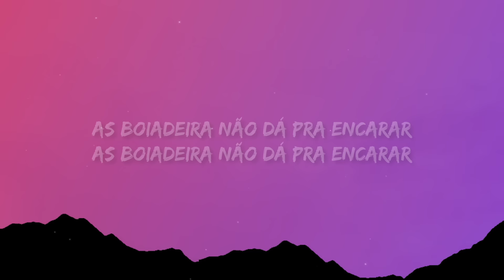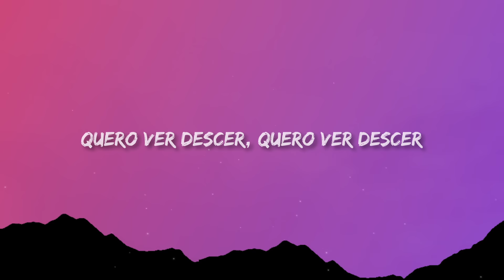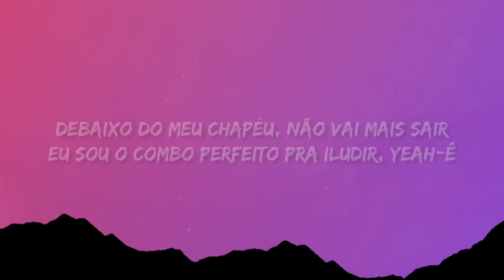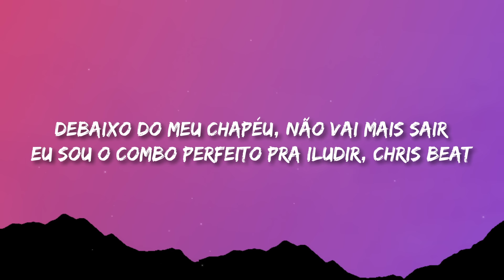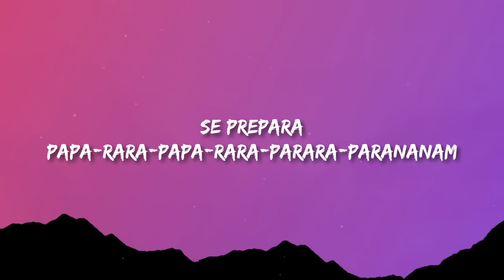Ana Castela - Pipoco (Lyrics) ft. Melody, Dj Chris No Beat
Ana Castela - Pipoco ft. Melody, Dj Chris No Beat

(Lyrics):
(Olá, rapazes)
(Aqui é a boiadeira)
(Estão preparados para o)
(Pi-po-co?)

Se prepara
As boiadeira não dá pra encarar
Bota, fivela e chapéu karandá
Batom vermelho pros playba chorar

Nós 'tá embaçada
Na galopada
Nem oito segundo
O peão não aguenta com essa sentada
Nós é embaçada
Na galopada
Nem oito segundo

E além de tudo isso
Chris no Beat

Meu beijo vai te viciar
Minha pegada vai fazer você gamar
Debaixo do meu chapéu, não vai mais sair
Eu sou o combo perfeito pra iludir, ê-ê
Yeah-ê

Parana-papam-papa-param-pam-papa-param-para-papam
Quero ver descer, quero ver descer
Parana-papam-papa-param-pam-papa-param-para-papam

Melody
Nós 'tá embaçada
Na galopada
'Cês fica maluco com a nossa jogada
A gente não para

Nós é embaçada
Na galopada

A minha pegada vai fazer você gamar
Eu sou o combo perfeito pra iludir, yeah-ê
(Yeah-ê) meu beijo vai te viciar
Eu sou o combo perfeito pra iludir, Chris Beat

Eu sou o combo perfeito pra iludir, yeah-ê, yeah-ê

Se prepara
Papa-rara-papa-rara-parara-parananam